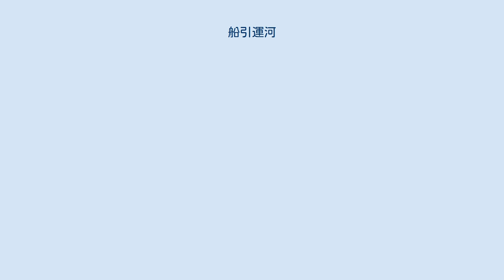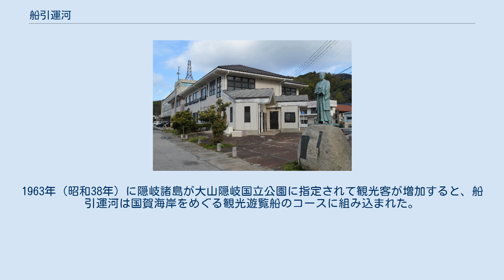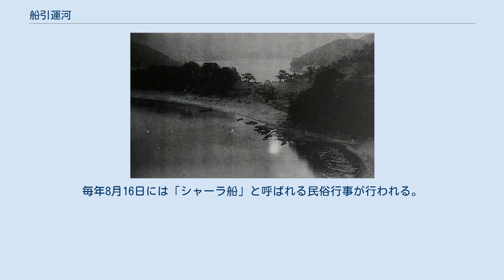船引運河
船引運河（ふなびきうんが）は、隠岐諸島の西ノ島（島根県隠岐郡西ノ島町美田）にある運河。
日本海の外海と島前の内海を結んでいる。
全長340メートル、幅12メートル、水深3メートル。
舟引運河（ふなびきうんが）や船越運河（ふなこしうんが）とも呼ばれる。
船引運河は国賀海岸とともに西ノ島町の象徴的な存在である。
 西ノ島のほぼ中央部の美田船引にある地峡部を掘削して建設され、島前の内海である浦郷湾と外海である日本海を結んでいる。
浦郷港・別府港（いずれも西ノ島）・菱浦港（中ノ島）から国賀海岸に至る観光遊覧船は内海からこの運河を通って外海に至っている。
船引運河にかかる橋は国道485号による1本のみである。
かつては別府港から浦郷港に至る際に必ずこの橋を通る必要があったが、2005年に西ノ島大橋を含む国道485号西ノ島バイパスが完成したことから、別府港から浦郷港に向かう車は船引運河の上を通過しなくなった。
 運河開削前の地峡部 隠岐諸島の西ノ島には一定規模の河川が存在せず、また平地が少ないことから農業は盛んではない。
西ノ島の主産業は漁業であり、浦郷港は島前随一の漁業基地だった。
しかし、沿海に好漁場を有しながら十分な活用ができない状態だった。
 西ノ島の西方の外海は優れた漁場であるが、西ノ島の西海岸には三度以外に漁港がなく、浦郷港から出港した船は大きく迂回しないと外海にたどり着けなかった。
無動力船の時代は外海に出ること自体に大きな労力が必要であり、冬季は北西からの季節風や高波の影響で出港できないことも多かった。
このため、かつては浦郷湾から人力で船を引っ張って地峡部を越えることもあり、このことから船越という地名が生まれたとされる。
 西ノ島における船引運河の位置 国土交通省 国土地理院 地図・空中写真閲覧サービスの空中写真を基に作成 1913年（大正2年）には西ノ島中央部の美田船引にある地峡部に運河を開削する計画が発案された。
村営事業といえば道路整備が精いっぱいの時代であり、住民にとっては奇想天外な計画だった。
地峡部は黒木村の地内にあったが、黒木村と浦郷村が組合を設立して共同で行った。
また、この奇想天外な計画を実現するために村民の理解を得るのは容易ではなかったが、黒木村の中西松次郎村長と浦郷村の今崎半太郎村長が村民を説得した。
島根県による金銭的支援もあり、高岡直吉知事は5900円の助成金を支出している。
 中西は1913年（大正2年）7月28日の黒木村議会で運河の開削を提案した。
浦郷村議会でも9月12日に運河の開削が可決された。
1914年（大正3年）6月22日に着工。
岩盤の破砕には火薬を用いたが、基本的には鍬とつるはしによる人力の作業だった。
1915年（大正4年）3月末に船引運河が完成した。
総工費は1万7000円。
総工費は村の年間予算に匹敵し、西ノ島の歴史上稀に見る大事業だった。
完成当時は全長340メートル、幅5.5メートル、水深1.65メートルだった。
5月24日には高岡知事も列席して開通記念祝賀行事を行っている。
 浦郷港にある今崎半太郎の銅像 1957年（昭和32年）2月11日には、船引運河の開削時に手を組んだ浦郷町と黒木村が合併して西ノ島町が成立している。
1963年（昭和38年）に隠岐諸島が大山隠岐国立公園に指定されて観光客が増加すると、船引運河は国賀海岸をめぐる観光遊覧船のコースに組み込まれた。
1953年（昭和28年）に離島振興法が制定されると、1964年（昭和39年）以後には離島振興事業として運河の改修工事が実施された。
拡幅・掘り下げ・橋の架け替えなどが行われ、1974年（昭和49年）には現在の全長340メートル、幅12メートル、水深3メートルに拡張された。
この大改修は津波被害や高潮被害の減少にも役立った。
 1986年（昭和61年）10月には今崎半太郎翁顕彰会によって、浦郷漁港にあるシルバー会館脇の一角に今崎の銅像が建てられた。
毎年8月16日には「シャーラ船」と呼ばれる民俗行事が行われる。
藁で作った船に盆の供え物を積み、船引運河を漁船で曳行して沖合に流すのである。